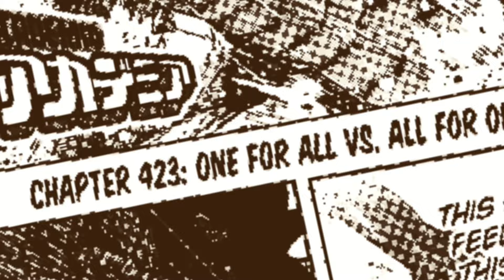Deku Finally Finished Shigaraki In My Hero Academia Chapter 423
In this detailed review of the latest My Hero Academia (MHA) chapter, we dive into the epic conclusion of Deku's battle against All For One. Discover the emotional moments, shocking revelations, and the fate of your favorite characters. Did Deku finally defeat All For One for good? What does this mean for the future of MHA? Join us as we break down every critical detail and speculate on what's next for our heroes.